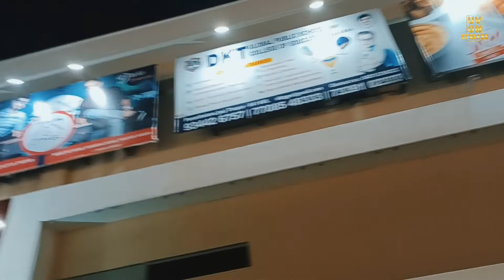நம்ம வீட்டு தீபாவளி கொண்டாட்டம்!!💥🥳 | happy diwali | Crackers | function